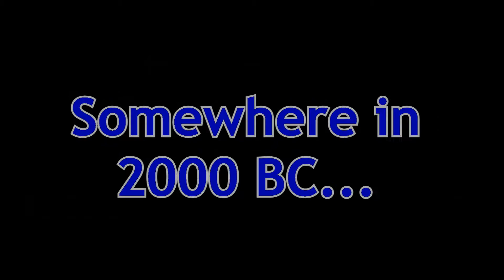VIlágvége??!!? NOT! - Minecraft machinima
ez egy kis rövid film amit én készitettem. remélem tetszik!